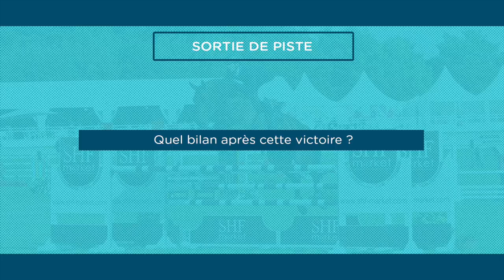CIR DE ROSIERES AUX SALINES 2016 : ANGELINA GIBAY, championne des 6 ans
ANGELINA GIBAY, jument Selle Français par DIAMANT DE SEMILLY SF et ETOUPE II SF (par QUIDAM DE REVEL SF) montée par Nicolas HOUZELLE est championne des 6 ans du CIR de Rosières aux Salines.